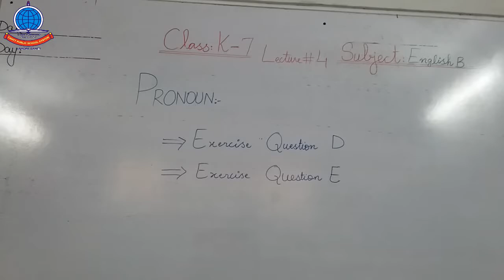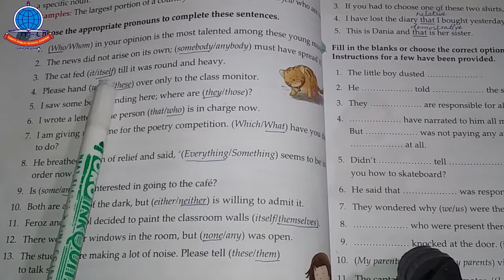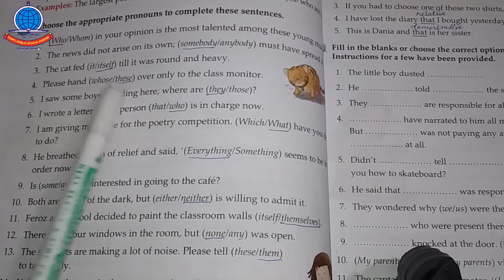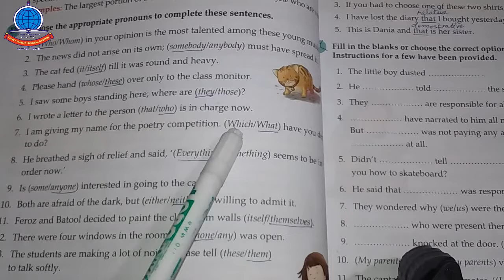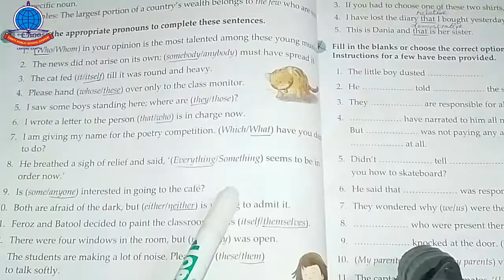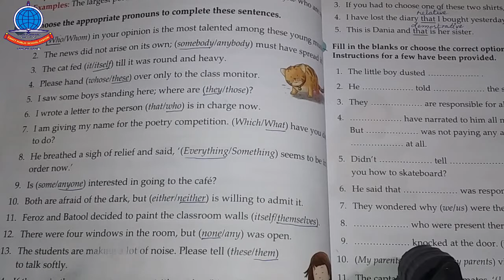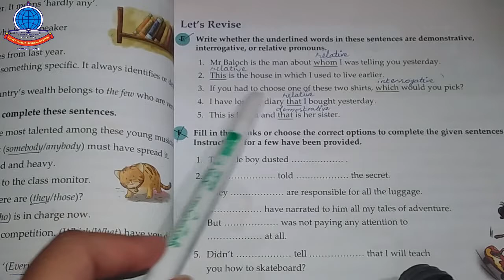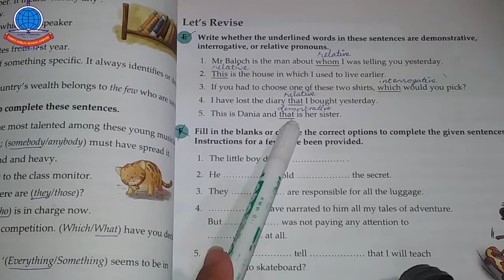English B K 7 Lecture#4 Pronoun Q= D, E Exercise complete